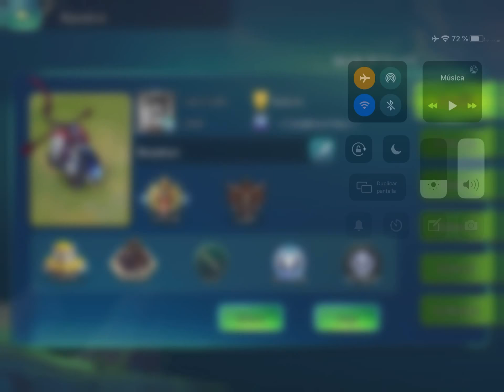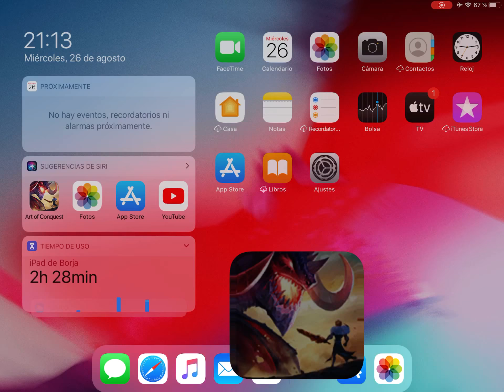Art Of Conquest Español Abriendo Cofres Sin Parar!!!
Art of Conquest: Dark Horizon
¿Quieres que suba más vídeos?   Ayúdame!!